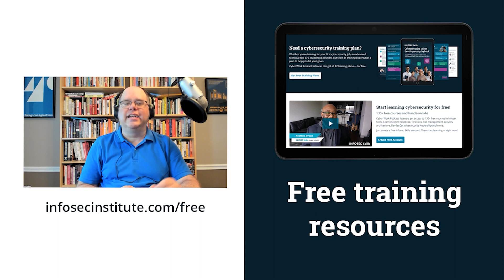Common gaps in cybersecurity | Cyber Work Podcast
Cyberis' Matt Lorentzen talks about the common issues arising in cybersecurity, particularly with the cloud.